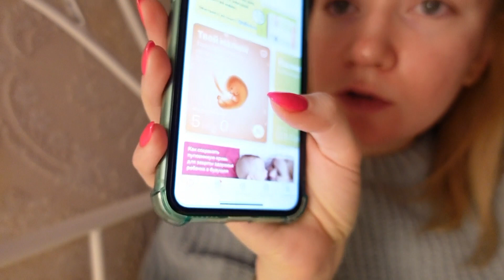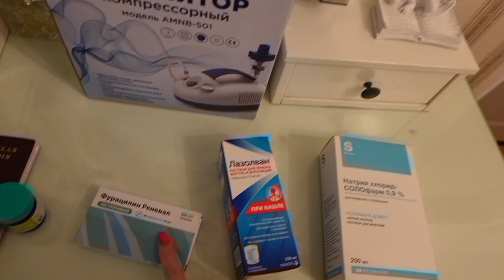Мой первый триместр беременности ☺️токсикоз 🤢🤧 простуда 😷